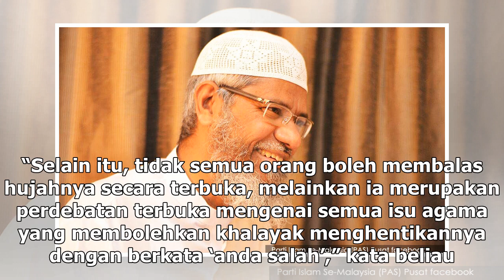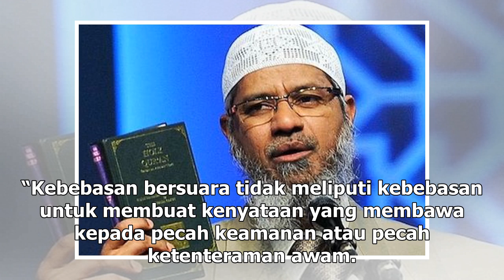Zakir Naik hilang hak bersuara kerana ucapan kebencian, kata penyokong Pakatan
(FMT) – Aktivis hak asasi manusia mempertahankan tindakan polis tidak membenarkan pendakwah terkenal...